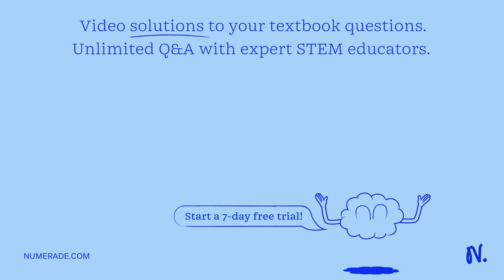Answer by explaining parts when explaining what the biological macromolecule/enzyme does. What does…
Answer by explaining parts when explaining what the biological macromolecule/enzyme does. What does the positive transcription factor do? What does the RNA Polymerase do? What does the mRNA destroyer do? What does the    quot;negative transcription   quot; factor do? What does the Ribosome do?

TheCentralDogma:UnderstandingGeneExpression